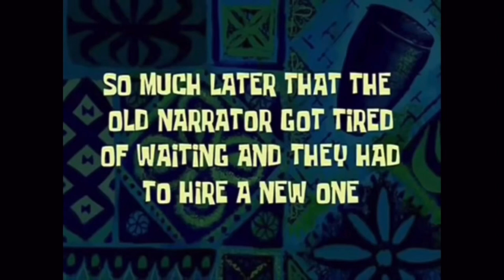This vlog makes no sense